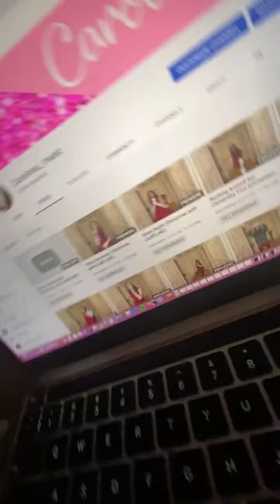CHRISTMAS WITH CAROLINE (Official Christmas Special) COUNTDOWN